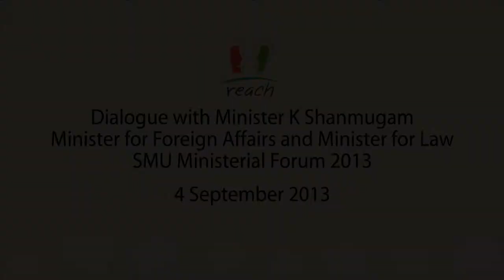Working towards strengthening ASEAN: Minister K Shanmugam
At the SMU Ministerial Forum 2013, Minister for Foreign Affairs and Minister for Law, Mr K Shanmugam, discusses that importance of integrating the economies of ASEAN so as to create a common ASEAN vision.